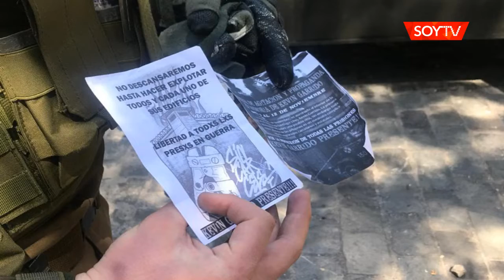Detuvieron a cuatro encapuchados por nuevos incidentes en el INBA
Carabineros incautó además bombas molotov sin usar, guantes, máscaras y bombas de pintura.